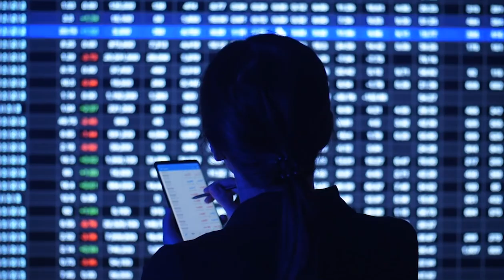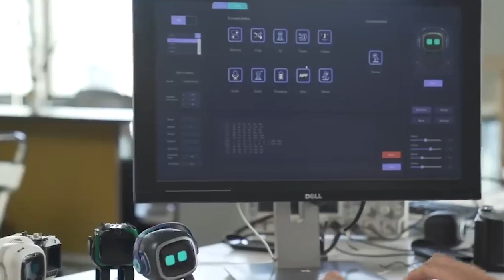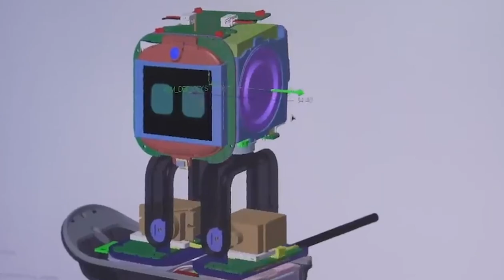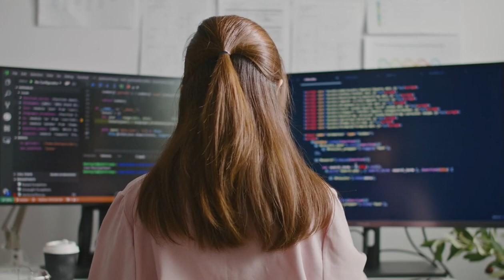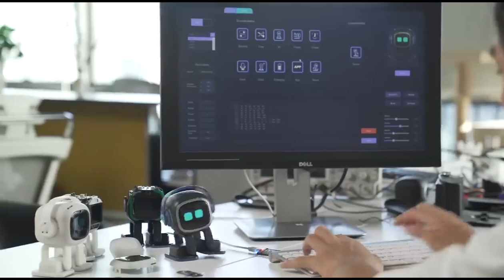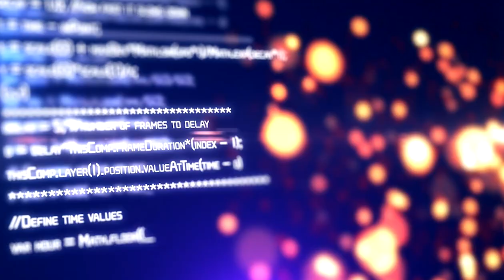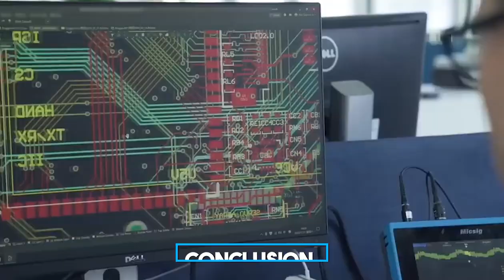Can You Believe EMO AI? The Shocking Technology That's Taking the Internet by Storm!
🤖 Did you know that 78% of people can't tell the difference between responses from EMO AI and humans? EMO AI's capability to understand and express human emotions is diminishing the gap between machines and humans like never before. In this deep dive, we explore the world of Emotionally Intelligent AI - its capabilities, controversies, and its global impact.

💡 Introduction to EMO AI 💡

What is EMO AI? It's AI designed to understand your feelings and react accordingly. Imagine a robot that can cheer you up when you're sad. That's the magic of EMO AI!

🌍 Current Landscape & Applications 🌍
From customer service bots that detect your frustration to apps that recommend music based on your mood, EMO AI is revolutionizing industries like healthcare and education.

🔍 The Shocking Aspects & Ethical Considerations 🔍
With great power comes great responsibility. EMO AI raises significant privacy and dependency concerns. It's crucial to balance technological reliance with human interaction.

🎉 Advantages and Innovations 🎉
EMO AI is not just a technological breakthrough; it's a step towards making our interaction with technology more personal and empathetic.

❗ Challenges & Limitations ❗
Despite its advancements, EMO AI faces challenges in accuracy and cultural variations. It's a reminder to proceed cautiously in this emotionally intelligent future.

🗨️ Your Thoughts? 🗨️
What do you think about EMO AI? Excited? Concerned?